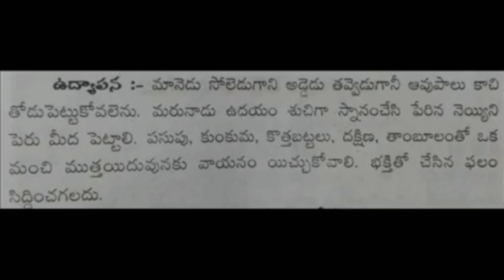Perugu meeda perina neyyi nomu | పెరుగు మీద పేరిన నెయ్యి నోము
Copyright info